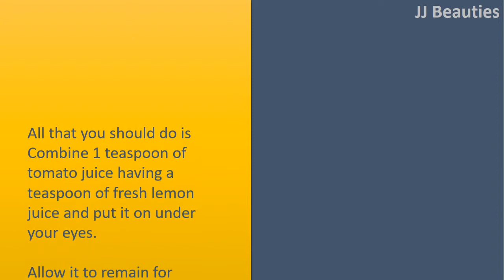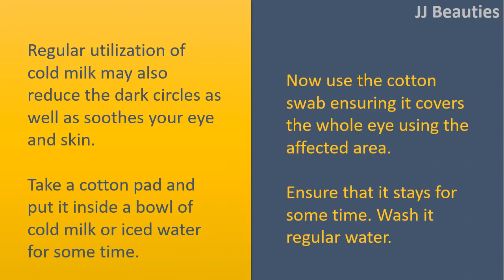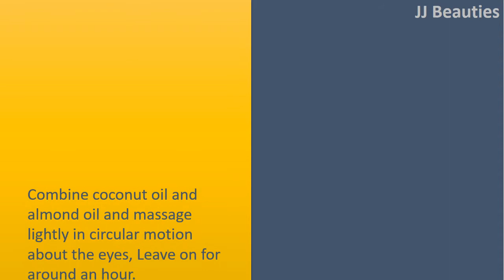how to get rid dark circles under eyes applying Tomatoes & Cold milk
How to get Rid Dark Dark under eyes.

Tomatoes.
All that you should do is Combine 1 teaspoon of tomato juice having a teaspoon of fresh lemon juice and put it on under your eyes.
Allow it to remain for around 10 minutes after, wash with water.
Continue doing this remedy a minimum of 2 times each day.
Every day you may also drink tomato juice combined with some fresh lemon juice and mint leaves to be able to get rid of dark circles.

Cold milk.
Regular utilization of cold milk may also reduce the dark circles as well as soothes your eye and skin.
Take a cotton pad and put it inside a bowl of cold milk or iced water for some time.
Now use the cotton swab ensuring it covers the whole eye using the affected area.
Ensure that it stays for some time. Wash it regular water.

Buttermilk paste.
Turmeric is renowned for its multiple health advantages.
Take 2 teaspoon of buttermilk and turmeric powder and blend them well.
Apply this paste in your dark circles and then leave it not less than 15 minutes.
Wash the face with warm water.

Massage
Combine coconut oil and almond oil and massage lightly in circular motion about the eyes.
Leave on for around an hour.
Do this daily.
You may also result in the following eye mask that lightens dark circles if used regularly.
My suggestion is you result in the mask and store it within the fridge.
It'll easily last as long as 7 days without going bad.